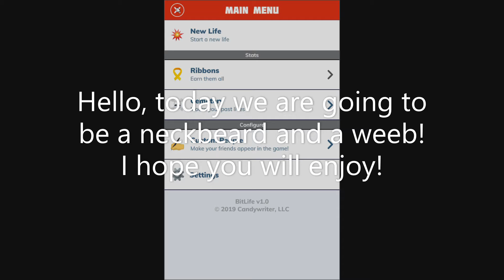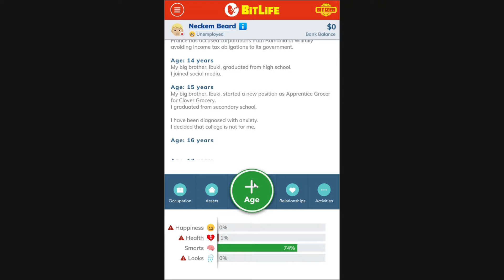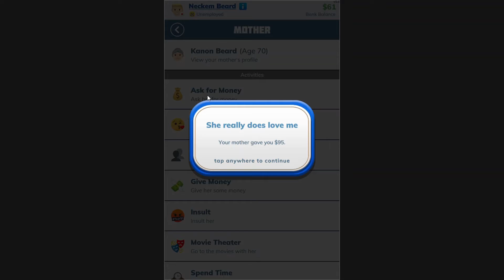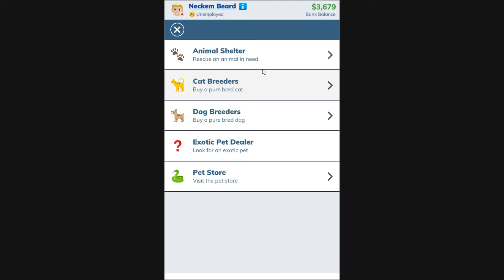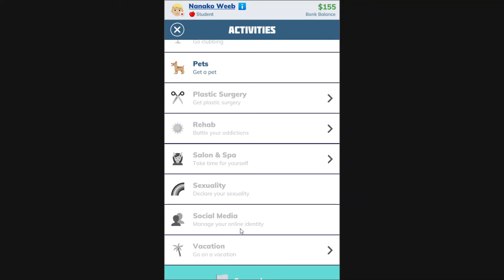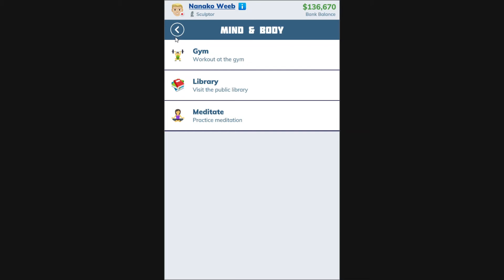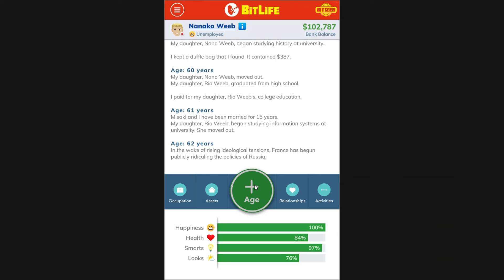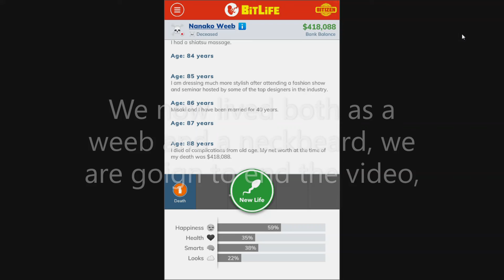Bitlife, but i am a neckbeard and a weeb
Today i will be a neckbeard and later a weeb! Hope you will enjoy!🚅